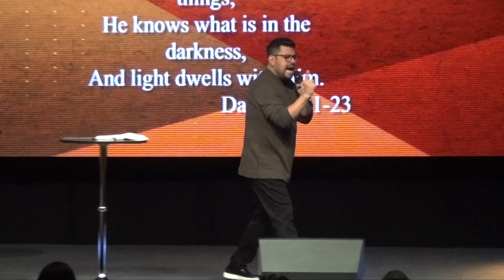The Power of a Praying Church with Pastor Al Valdez